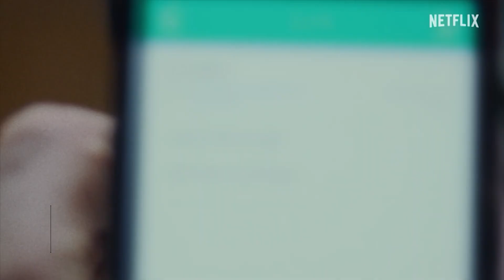PRIMETIME: 14/jun (Netflix enfrenta demanda por su serie 'Baby Reindeer")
Netflix enfrenta demanda por su serie 'Baby Reindeer"